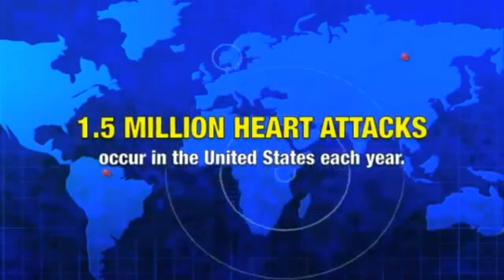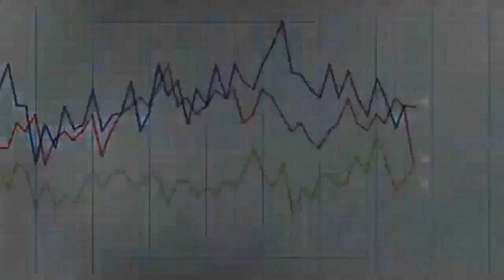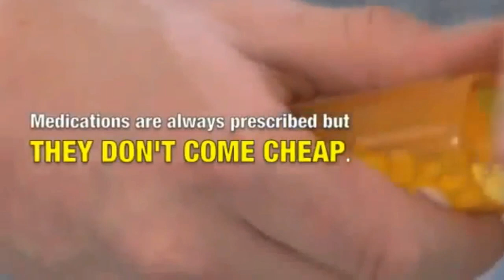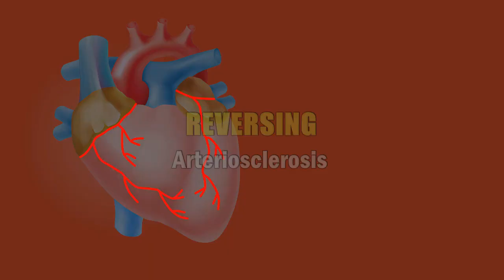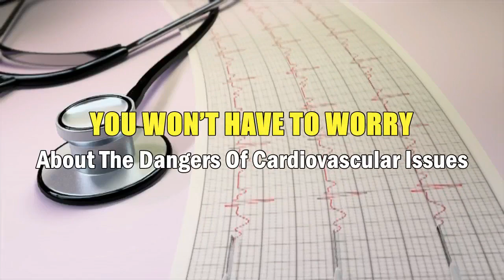Prevent Heart & Brain DISASTER Safely & Naturally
Discover How To Dissolve Dangerous Blood Clots & Wash Your Clogged Artery Squeaky Clean - Literally Within Weeks - All Without The Dangers of Bypass Surgery, Angioplasty or Life-Long Medications, by doing nothing but this simple method that can be used by anyone!

This is a proven treatment, which naturally prevent heart and brain disaster and has stunned doctors and got the attention of over 26,887 people to transform their lives. If you or anyone you care about is suffering from heart disease you must watch this video now!